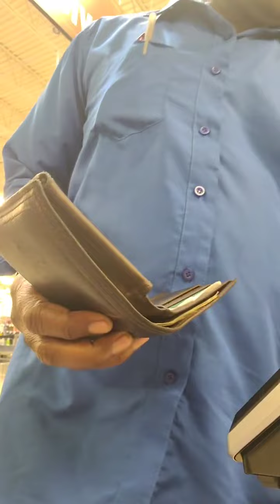Alerte a mon peuple africain! Un autre poison pour nous detruire & mes anti-poisons. Me Mwere parle.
Nos ennemies la ne nous laissent pas en paix: ils ont tente nous eliminer il y a 2 ans ca pas atteind leur objectif.  Depuis fin 2022 ils sont en train de migoter/plannifier autre chose pour nous finir d'ici 2050 comme ils l'ont toujours souhaiter.
Merci beaucoup pour votre soutien et pour plus recevoir mes enseignements et autres veuillez rentrer dans mes forums et pour nous soutenir financierement voici le lien PayPal